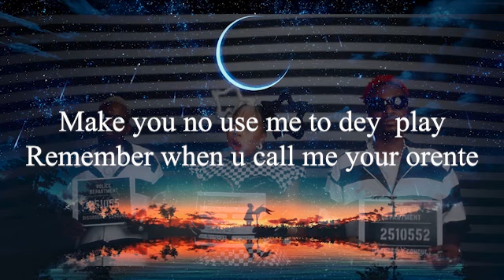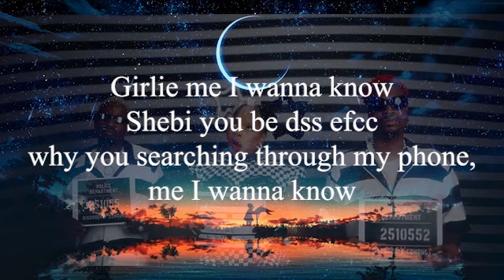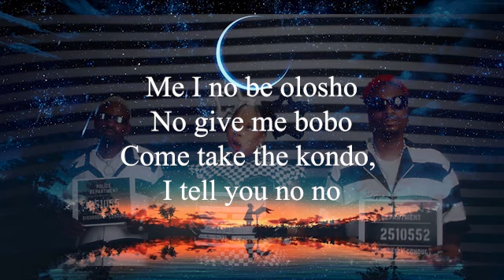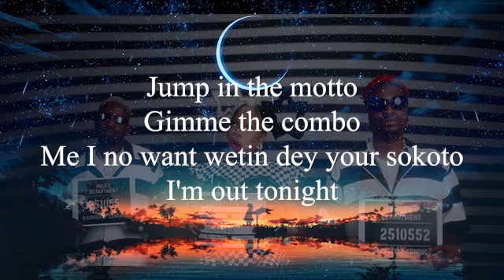Yemi Alade - EFCC (Official Video Lyrics) ft. Ajebo Hustlers